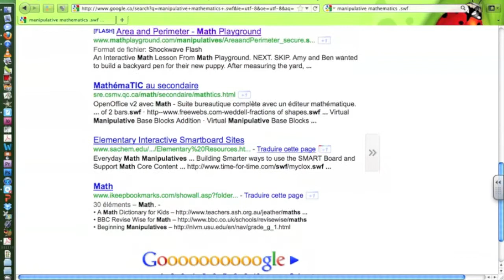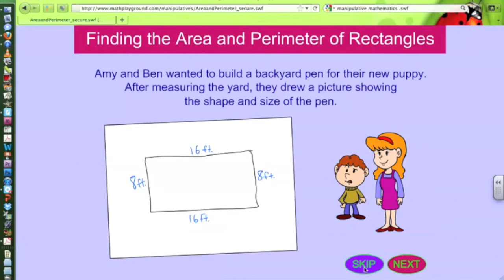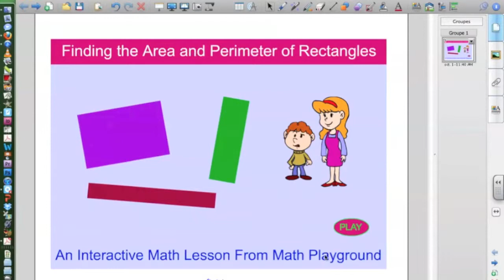Insertion d'un élément Flash dans Notebook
Une technique pour insérer des jeux Flash, provenant du Web, dans une leçon Notebook.  Peut  être utile s'il n'y a pas de connexion Internet lors de l'enseignement.  Ne fonctionne que sur Firefox.